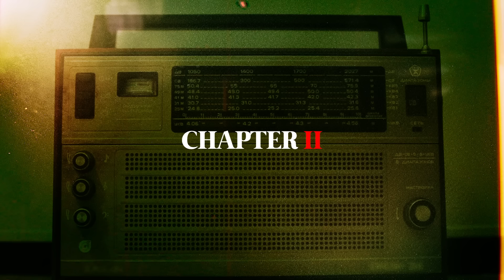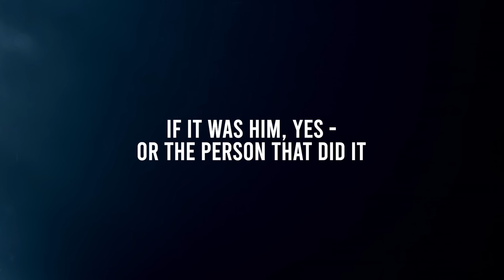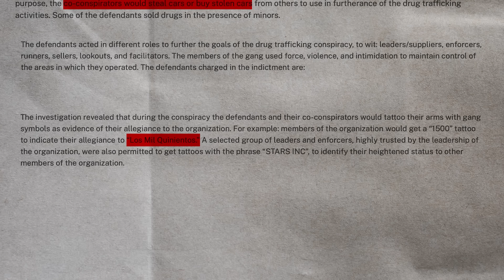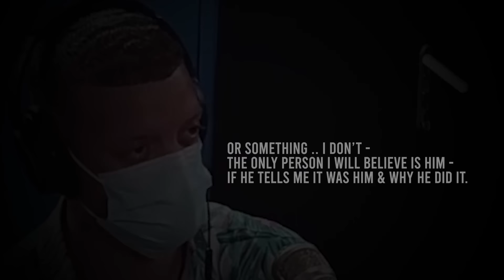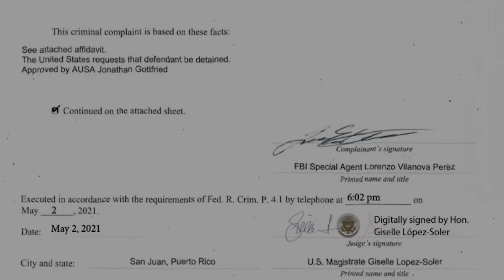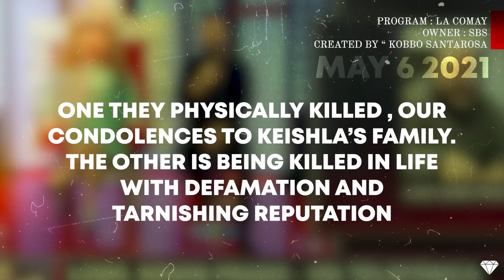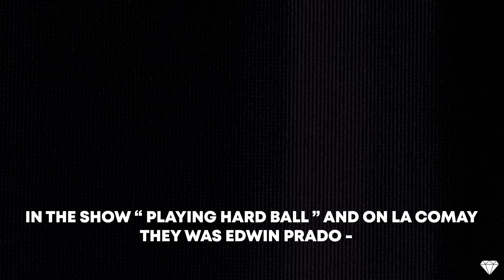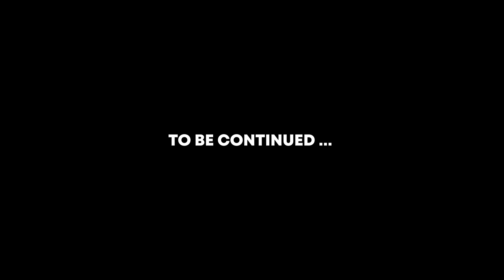Justicia Para Keishla Rodríguez Ortiz y Félix Verdejo : 1500 Theories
Justicia Para Keishla Rodríguez Ortiz y Félix Verdejo :

Radio personality Jorge Pabon also known as Molusco gives a strategic interview to Tony The father of the Victim Keishla Rodríguez Ortiz.  Warning Tony that there has been 1500 Theories. So what are the Theories Molusco is speaking on ?